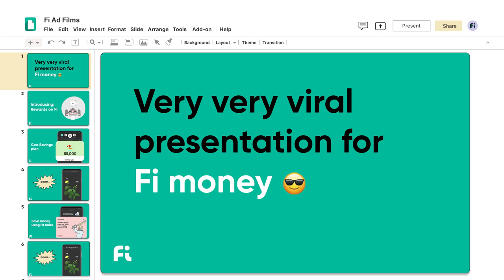Save Smart with Fi - Get Rewards for Good Money Behaviour | BankonFi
Imagine getting rewarded not for spending but for saving your money smartly. This is exactly what happens when you choose Fi, a smart money management app that helps you get better with your money.

Get a Federal Bank Savings Account through the FI app to save smart & grow your money.
Available on Play Store and App Store.